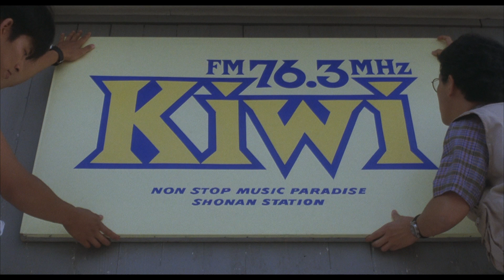FM 76.3 MHz Kiwi ジングル #3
FM 76.3 MHz Kiwi ジングル #3 is from the movie "Nami no kazu dake dakishimete"

All of the music on this channel is 40+ years old. We are glad you're listening. If you would like to support this artist please buy a physical copy of the media.